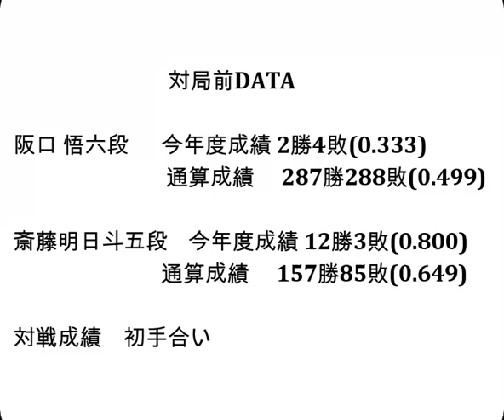将棋対局速報▲阪口 悟六段ー△斎藤明日斗五段 第36期竜王戦５組昇級者決定戦[相振り飛車]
対局前DATA

阪口 悟六段  　今年度成績 2勝4敗(0.333)

斎藤明日斗五段    今年度成績 12勝3敗(0.800)

2023年7月25日の将棋対局情報(詳細は次の動画で随時更新!)

▲阪口 悟六段△斎藤明日斗五段
阪口 悟六段が勝ちました。

7/25の対局結果
伊藤園お～いお茶杯第65期王位戦七番勝負 第３局
[封じ手]▲藤井聡太王位△佐々木大地七段
第73期ALSOK杯王将戦二次予選
[終局]▲深浦康市九段△渡辺 明九段(勝)
大成建設杯第５期清麗戦五番勝負 第２局
[終局](勝)▲西山朋佳女流三冠△里見香奈清麗

7月25-26日   佐々木大地七段 第64期王位戦七番勝負  第３局
8月15-16日   佐々木大地七段 第64期王位戦七番勝負  第４局
8月22-23日   佐々木大地七段 第64期王位戦七番勝負  第５局
9月5-6日     佐々木大地七段 第64期王位戦七番勝負  第６局
9月19-20日   佐々木大地七段 第64期王位戦七番勝負  第７局